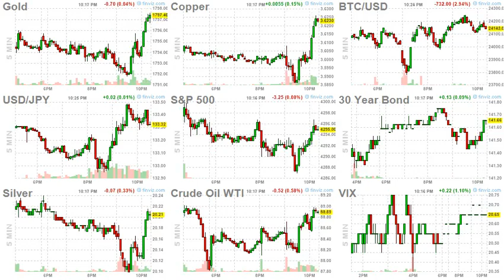ArrayD 20220815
1
00:00:00 -- 00:00:02
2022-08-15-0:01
Futures Slide, Oil Tumbles After Dismal Chinese Data

2
00:00:02 -- 00:00:04
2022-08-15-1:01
Beijing Starts More Live Fire Drills Around Taiwan To Protest Democratic Senator Markey's Visit

3
00:00:04 -- 00:00:06
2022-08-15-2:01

4
00:00:06 -- 00:00:08
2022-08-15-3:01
Oil Plunges, Sending Energy Stocks Sharply Lower: Here's What Driving The Selloff

5
00:00:08 -- 00:00:10
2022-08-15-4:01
Iran Signals A Restored Nuclear Deal Is Imminent, Deadline Looms For Midnight

6
00:00:10 -- 00:00:12
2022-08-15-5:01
Zimbabwe Hails Success Of Gold Coin Issuance - Lower Denominations Coming

7
00:00:12 -- 00:00:14
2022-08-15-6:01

8
00:00:14 -- 00:00:16
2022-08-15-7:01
The "Big Short" Michael Burry Liquidates Entire Portfolio, Holds Just One Stock At End Of Q2

9
00:00:16 -- 00:00:18
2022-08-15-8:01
Bonds & Stocks Soar After Dismal Data Dump

10
00:00:18 -- 00:00:20
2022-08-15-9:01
Foreigners Sold A Record Amount Of US Stocks In The Last 12 Months, China Dumped More USTs In June

11
00:00:20 -- 00:00:22
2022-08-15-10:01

12
00:00:22 -- 00:00:24
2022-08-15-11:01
The FBI Is Now The Federal Bureau Of Intimidation

13
00:00:24 -- 00:00:26
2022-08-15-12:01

14
00:00:26 -- 00:00:28
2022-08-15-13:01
Roy Moore Awarded Over $8 Million In Defamation Case

15
00:00:28 -- 00:00:30
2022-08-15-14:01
Private Jet Usage "Flies" To Record Highs, Even Among Climate Outrage

16
00:00:30 -- 00:00:32
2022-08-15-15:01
Monsoon Rainfall Waterlogs Vegas, While Pacific Northwest Braces For Heat Dome

17
00:00:32 -- 00:00:34
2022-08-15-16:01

18
00:00:34 -- 00:00:36
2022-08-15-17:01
WEF's "Global Intelligence Collecting AI" To Erase Ideas From The Internet

19
00:00:36 -- 00:00:38
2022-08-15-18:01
Nuclear Deal Increasingly Unlikely As Iran Strengthens Ties With Russia

20
00:00:38 -- 00:00:40
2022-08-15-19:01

21
00:00:40 -- 00:00:42
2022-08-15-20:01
London Sex Change Clinic For Kids Shut Down And Sued By 1000 Families

22
00:00:42 -- 00:00:44
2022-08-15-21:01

23
00:00:44 -- 00:00:46
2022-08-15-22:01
Europe's Nuclear & Hydropower Falter With Droughts

24
00:00:46 -- 00:00:47
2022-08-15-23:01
"Worst I've Ever Seen": Cotton Prices Soar After Historic USDA Cut Amid Megadrought